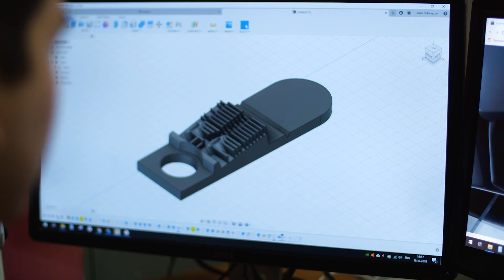Мастерская Cyber Craft. Как мы делаем шлемы.